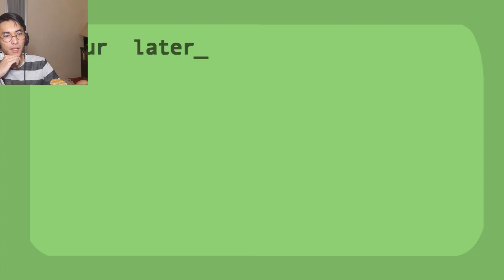DAPET TEMEN DI PENJARA - FLEEING THE COMPLEX (HENRY STICKMIN COLLECTION)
gue masuk penjara lagi, tapi penjara yang ini lebih ketat! harusnya